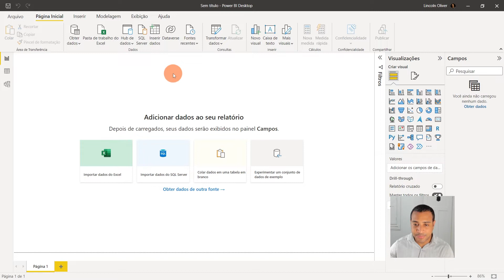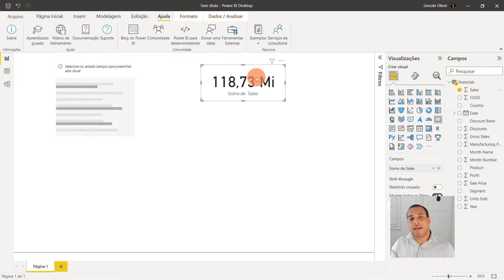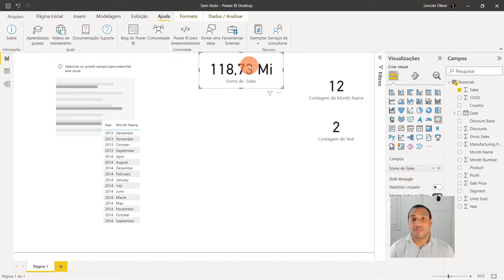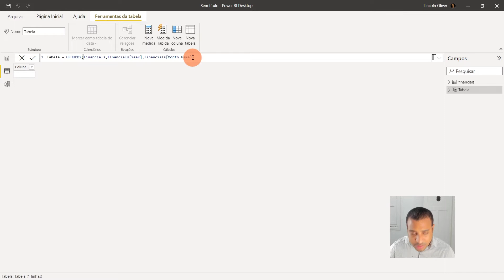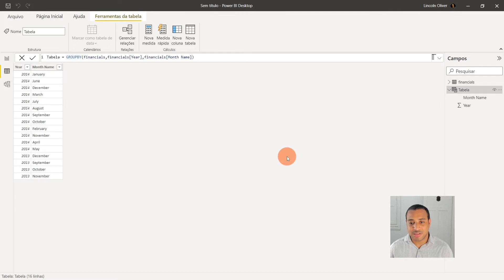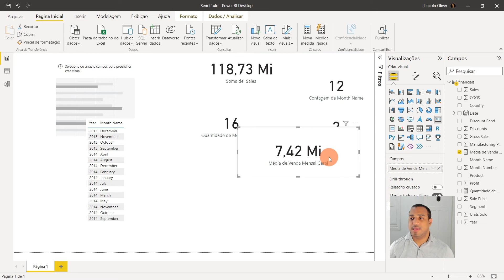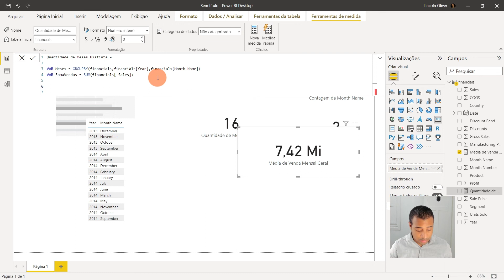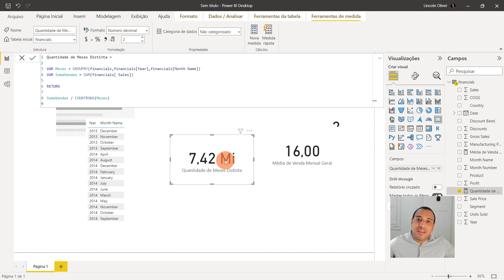Contagem Distinta Com Mais de Uma Coluna Usando DAX no Power BI: Countrows | Aprenda Power BI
📊 Aprenda agora mesmo a fazer uma contagem distinta de valores usando DAX no Power BI: Countrows.
Curso Prático de Power BI – do Básico ao Avançado (com suporte do professor), que vai te ensinar tudo que você precisa para fazer Dashboards Profissionais e Automáticos.

📌 Conheça todos os nossos Cursos e Planilhas por um Valor Promocional